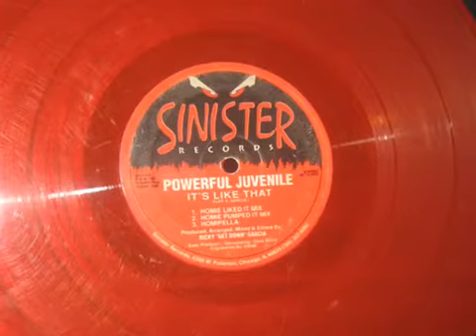DJ Whtsoxx74 - 80' Classic Chicago House Mix PT 1 of 3.mp4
Trancemission-No More Mind Games
Mix Masters-Pump It Up Homeboy
Powerful Juvenile-It's Like That
Reese & Santonio-Bounce Your Body To The Box
Mr. Fingers-Washing Machine
Kreem-Triangle Of Love
Mr. Lee-Rock This Place
Blake Baxter-Get Layed